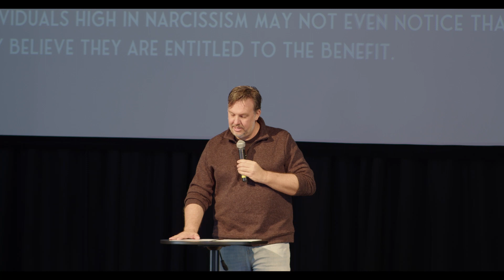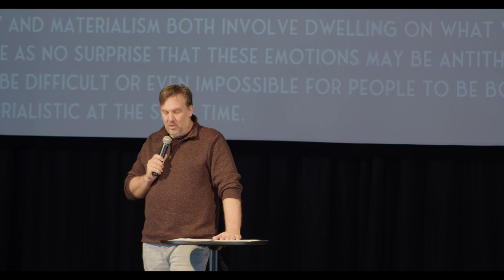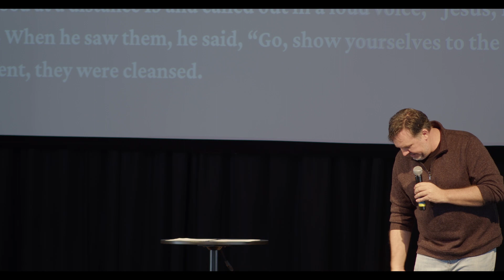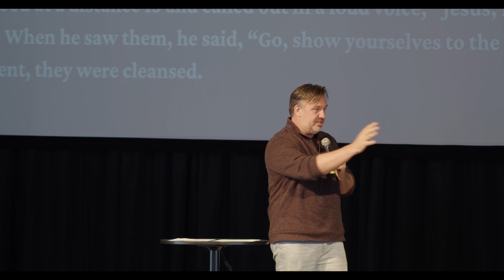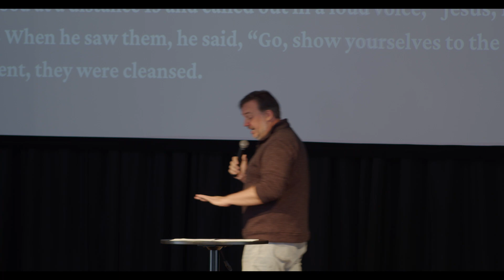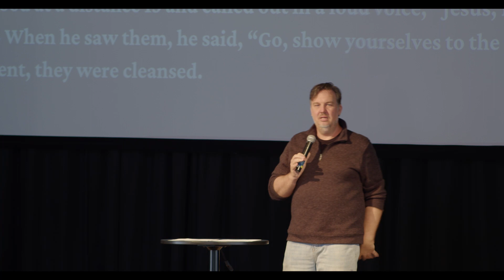Gratitude | Ryan Hickman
Pastor Ryan Hickman shares a message on the need and importance of gratitude in our lives. It is not possible to be grateful and envious at the same time.